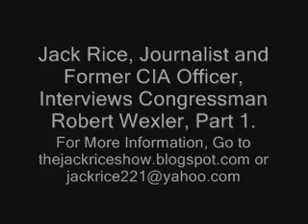Jack Rice Interviews Congressman Robert Wexler, Part 1.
Jack interviews Congressman Wexler about impeachment, war, oil, Democrats, Colbert and his new book, Fire Breathing Liberal.